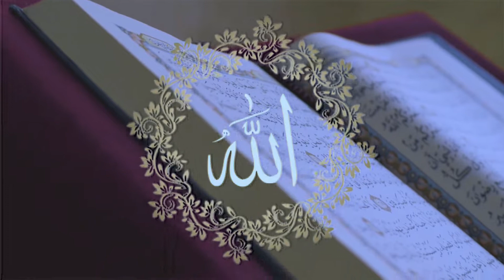surah al fatiha | quran video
Skype : vaishipon
ধন্যবাদ
মনোয়ার শিপন surah al fatiha | quran video ...

☐ Liked?

Related Search:
quran video
surah al fatiha
surah al fatiha bangla
quran video bangla
surah al fatiha bangla onubad

Thanks
Monwar Shipon

এই অফার সীমিত সময়ের জন্য।
১২ বৎসরের অভিজ্ঞতা ২ লাইনে বোঝানো যাবেনা, তার পর ও বলার চেষ্টা করছি।
১. ডিজিটাল মার্কেটিং নলেজ
২. আমাজন এফিলিয়েট একাউন্ট
৩. আমাজন এফিলিয়েট ওয়েব সাইট
১. ডিজিটাল মার্কেটিং নলেজ
২. মেক মানি এফিলিয়েট একাউন্ট
৩. মেক মানি এফিলিয়েট ওয়েব সাইট
১. ডিজিটাল মার্কেটিং নলেজ
২. টি শার্ট এফিলিয়েট একাউন্ট
৩. টি শার্ট এফিলিয়েট ওয়েব সাইট
১. ডিজিটাল মার্কেটিং নলেজ
২. সি পি এ মার্কেটিং একাউন্ট
৩. সি পি এ মার্কেটিং অফার এর জন্য ওয়েব সাইট